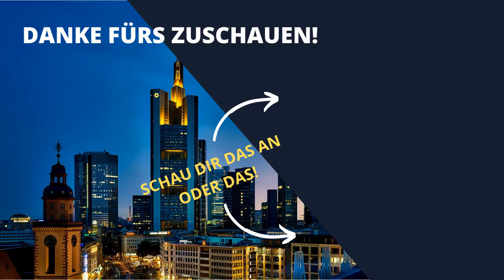Markus Krall: Sichere Dein Vermögen mit Gold - rette Dich vor der Inflation!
Markus Krall: Sichere Dein Vermögen mit Gold, so lange es noch geht.
Immer mehr Länder und Zentralbanken horten Tonnen Gold, um dem Crash zu entgehen.

Bücher von Dr. Markus Krall

Wikipedia:  Gold wird seit Jahrtausenden für rituelle Gegenstände und Schmuck sowie seit dem 6. Jahrhundert v. Chr. in Form von Goldmünzen als Zahlungsmittel genutzt. Der Goldabbau, Voraussetzung für Entwicklungen in Kunsthandwerk und Metallverarbeitung, aber auch Faktor bei der gegenseitigen Vernichtung von Völkern, steht wegen seiner beträchtlichen Umweltauswirkungen weltweit in der Kritik.

Im Halbjahresausblick analysierte kürzlich der World Gold Council die aktuellen Bewegungen beim Goldpreis.

Die Geschichte wiederholt sich. In wirtschaftlich schweren Zeiten suchen Anleger stets nach krisensicheren Vermögensspeichern. Teure Diamanten, Gold und Silber haben sich über mehrere Jahrtausende hinweg als sehr krisenfest erwiesen. So war es kein Wunder, das während der Corona-Krise ein Rann auf Edelmetalle wie Gold, Silber, Platin und Platinum stattfand.

Der World Gold Council verwies auf vier Preistreiber für den Goldpreis:

Erstens: Die konjunkturelle Entwicklung. Expansive Konjunkturphasen sind gut für Schmuck, Edelmetalle und langfristiges Sparen.

Zweitens: In Phasen des Marktabschwungs kommt die Rolle von Gold als sicherer Hafen zum tragen.

Drittens: Zinssätze und die relativen Währungsstärken und -schwächen beeinflussen die Einstellung von Anlegern gegenüber Gold.

Viertens: Das Momentum in Kapitalströmen und Preistrends beeinflussen die Wertentwicklung von Gold.

Zinsen werden mittelfristig weiter die Richtung am Goldmarkt vorgeben. Aktuell sind die Vorzeichen für Gold uneinheitlich. Institutionelle Investoren und Notenbanken nutzten den jüngsten Rückgang des Goldpreises als Einstiegssignal und stockten ihre Lager auf. Notenbanken haben den Angaben des WGC zufolge ihre Positionen im ersten Halbjahr 2021 kontinuierlich ausgebaut, um gewappnet zu sein vor den Folgen der weltweit stark entwerteten Fiat-Währungen.

Die Nachfrage nach Gold kann durch ein mögliches Wiederaufflammen des Corona-Virus im Herbst neuen Antrieb erhalten. Global sinkt momentan die Goldnachfrage und der Preis fällt. Jedoch kauften die Deutschen weiter ähnlich viel Gold wie im vergangenen Jahr. In den Verkaufsstellen hört man oft ein und denselben Grund: Angst vor Inflation ...